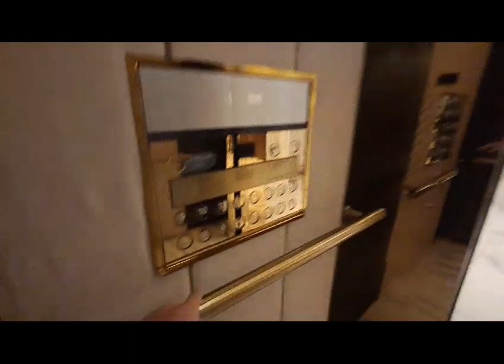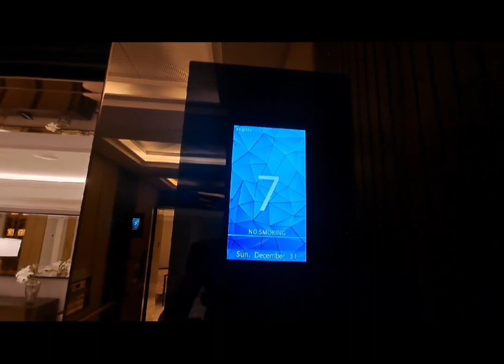3x Lift Traksi Fujitec - Hotel ***** St Regis, Jakarta, IDN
After getting a stern warning from security regarding my obviously suspicious behavior whilst filming  the lifts here in detail, I got a bit spooked when the lift put itself into nudge mode at the very end of the video for no apparent reason. I feared that it was security trying to get me by putting the lift in fire service as this happened to another elevator enthusiast halfway around the globe. iykyk.

These are the main lifts that go up to the guest rooms of the hotel. They have obviously been replaced, owing to the damages caused by the 2002 flooding, change of owners and subsequent closure (as the Four Seasons Jakarta) in 2014. Knowing that this building was built in an era where machine rooms are still the norm, these are probably MR Models of Fujitec's latest lineup (Zexia MR).
They go amazingly fast, whizzing guests to and from their rooms at 2~2.5 m/s and with three units under the same group control, I think thats more than enough in regards to good building traffic flow for a hotel application.

I only bothered to film the left most lift as it is the only lift out of the three with a handicapped panel (which is the reason why I started the video sitting down as I waited patiently for the left lift to arrive). It seems that the card reader on the handicapped panel is wired separately to the buttons on the main panel as I couldn't place a call on the main panel after tapping my card on the handicapped panel's reader.

*BFA: Barrier Free Access